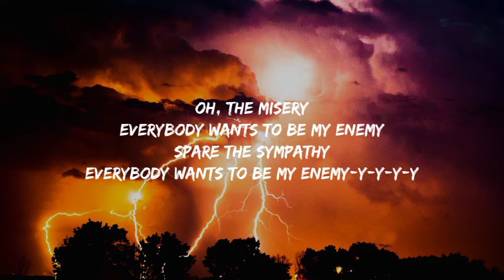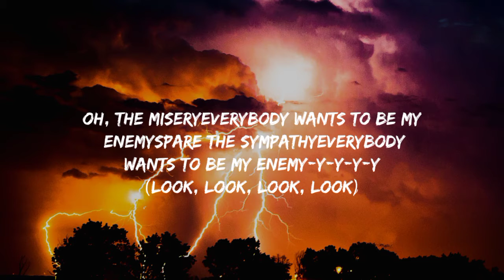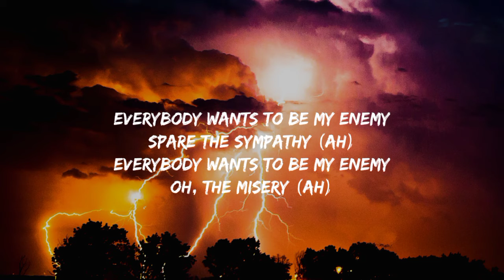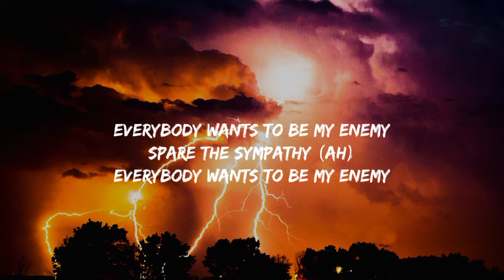Imagine Dragons x J.I.D - Enemy (Lyrics)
Lyrics:
[Intro]

I'm searching to behold the stories that I told

And thе laughter in thе halls and the names that I'vе been called
When I show you what it's like to be worse [?]

I'm staying with nobody close to me
The energy on my trail, my energy unavailable
They wanna plot on my drive to the top
I've been out of shape, thinking out the box
I blast it off of the planet rock to cause catastrophe
And it matters more because I had it
Now, had I thought about wreaking havoc
On an opposition, kinda shocking
They want a static with precision
I'm automatic, hold it back
I ain't talking sack and pack it
It don't matter 'cause we is just—

Ayo-ay, I swear I never be insane-oh-ay
My enemy
Ayo-ay, I swear I never be insane